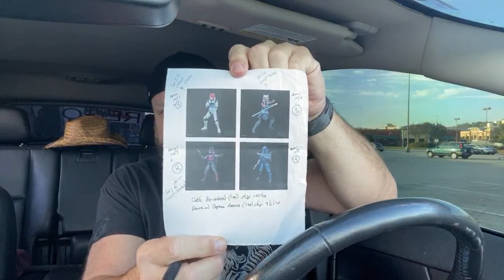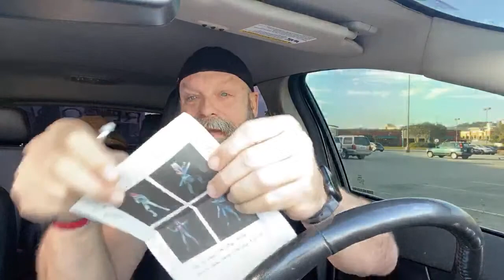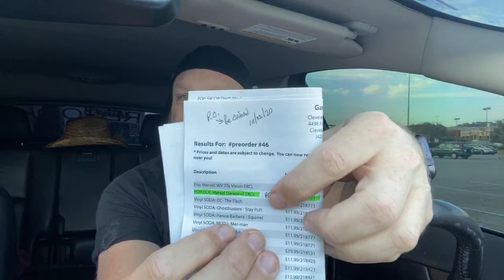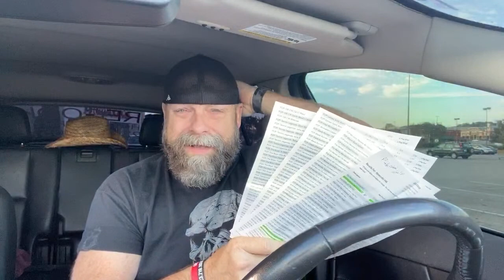Toy Therapy Table - Talking Toys and More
Send Mail To:
Greg Cook